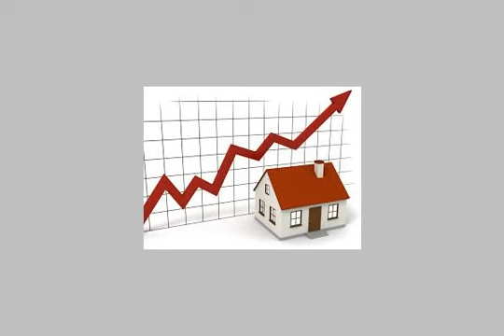APARTMENT for sale in Helwan Cairo - mlseg.com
- حيدر باشا - حلوان - القاهره - Egypt Real Estate |    Greater Cairo |    Helwan |     Apartment For Sale